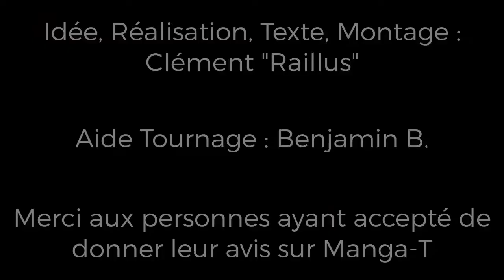Découvrons Manga T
Salut viewer,
Ceci est un petit projet que je voulais réaliser depuis un moment : faire la promotion d'un endroit qui le mérite.
Ce fut une bonne expérience et ca m'as permis de voir pas mal de nouvelles choses
Va voir les liens en vidéo, Manga T le mérite
Et met un POCE BLO^^